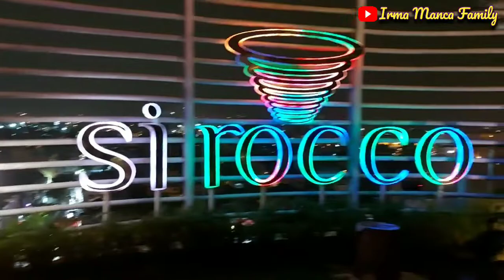Buka Puasa Bersama di Sirocco Hermes Hotel Medan|| All you Can Eat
Sirocco Cafe & Bistro Roftop Hotel Hermes salah satu cafe resto yang rekomen untuk buat acara,lokasi yang sangat bagus di roftop keren untuk foto foto dan instagramble...cocok untuk acara keluarga,arisan dan nongkrong bareng teman teman